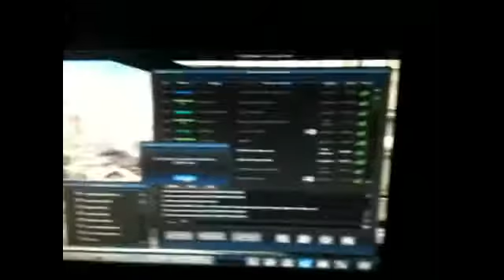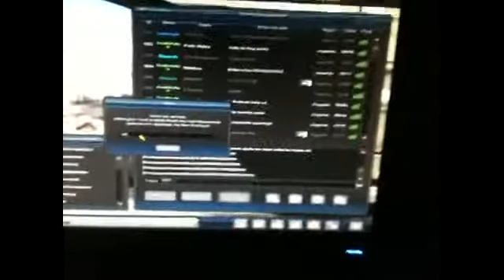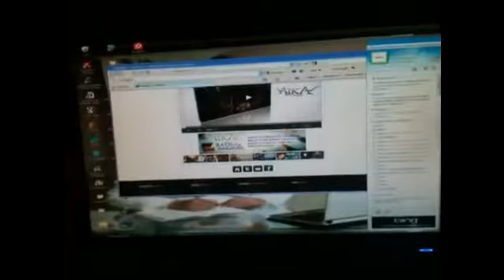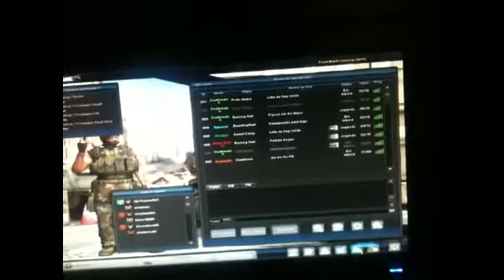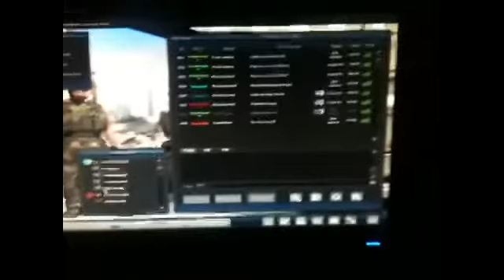Allan Tokunaga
E vou tentar acerta e melhora